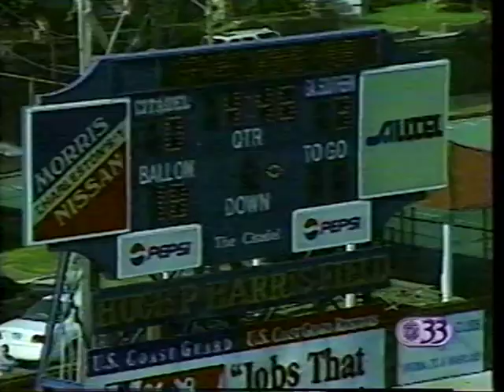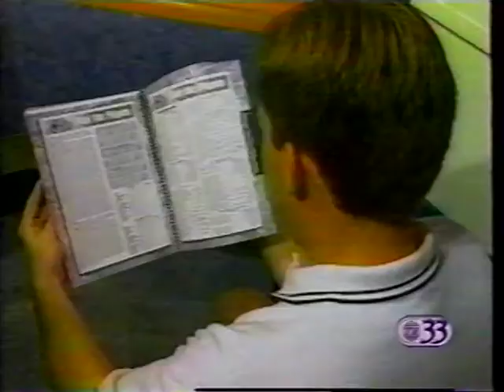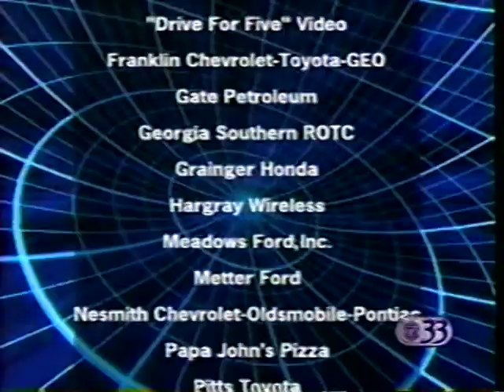2000 Week 8 - Georgia Southern at The Citadel (Paul Johnson Show)